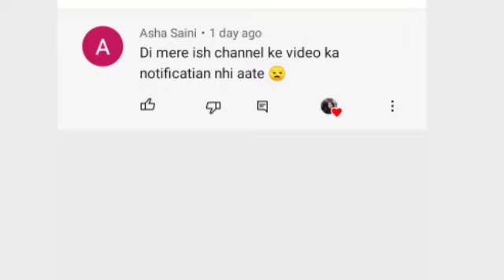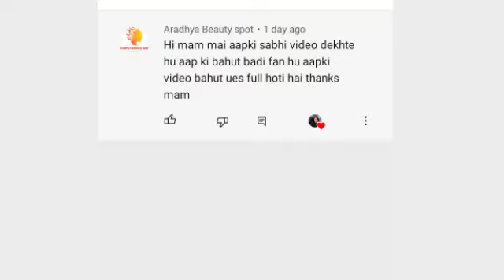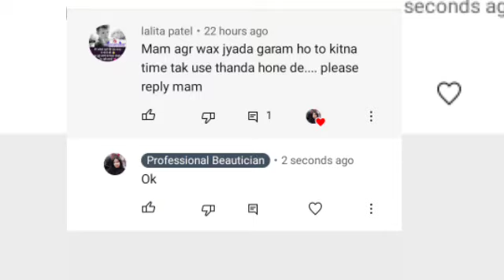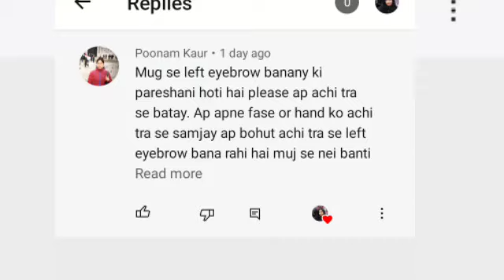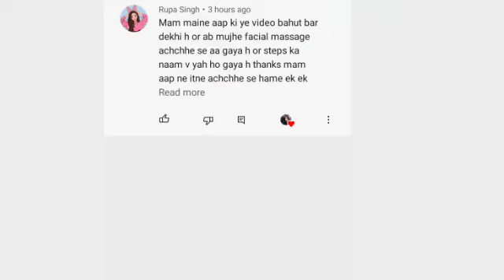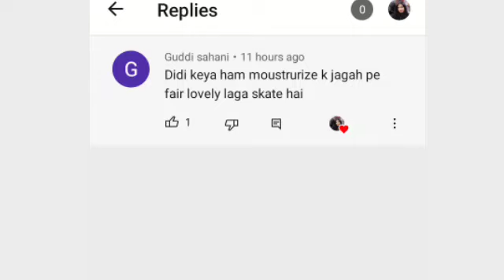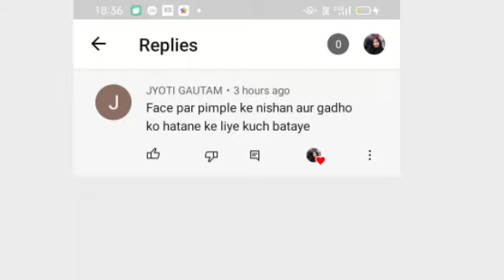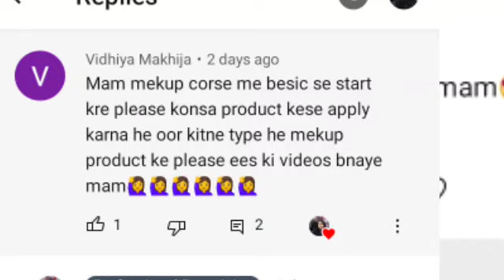Aapki Sawal aur Hamare jawab live professional beautician beauty parlour course